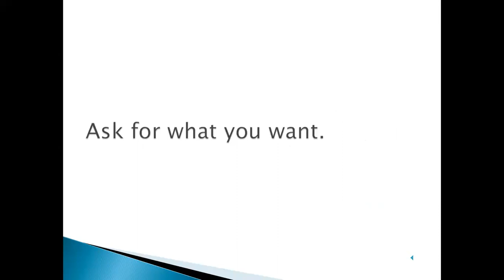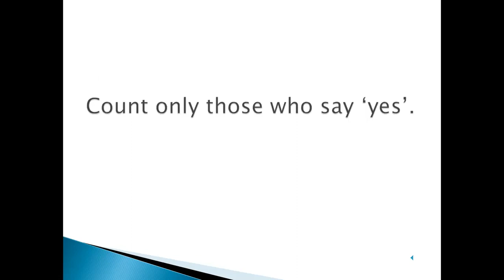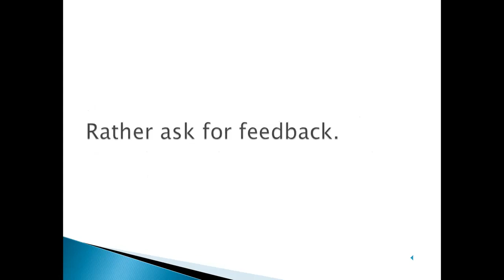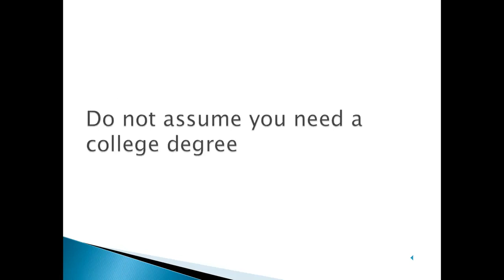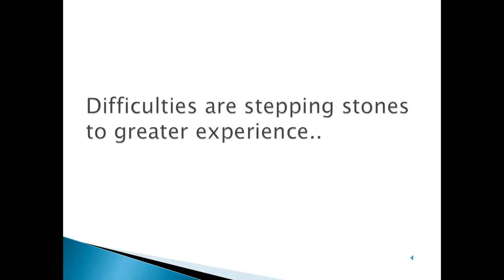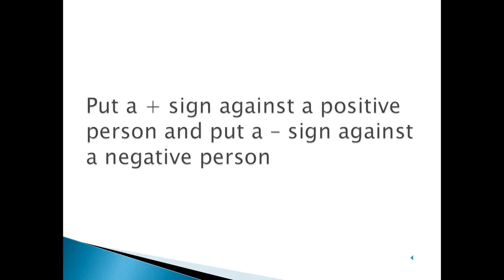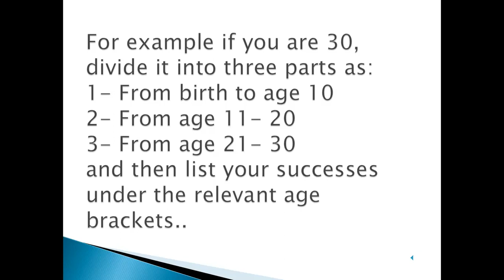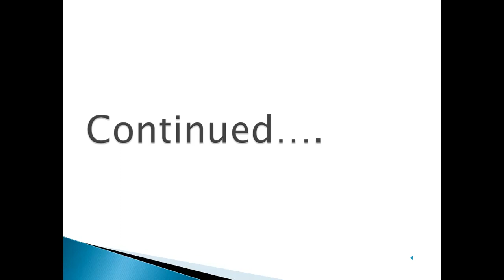Lecture # 121: Summary of the Book "The Success Principles" Part 2/4.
In this lecture we will discuss the summary of Book ''The Success Principles'' by Jack Canfield. Due to length of this subject, we have divided it into 4 parts. This is the second one and others will follow shortly.